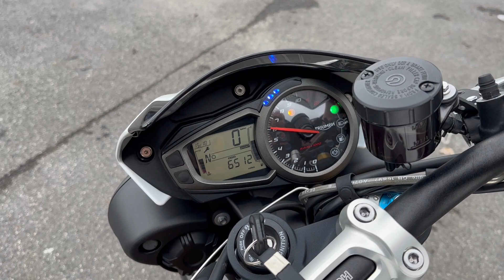Triumph Speed Triple R 1050 (White) walkaround with engine sound for sale